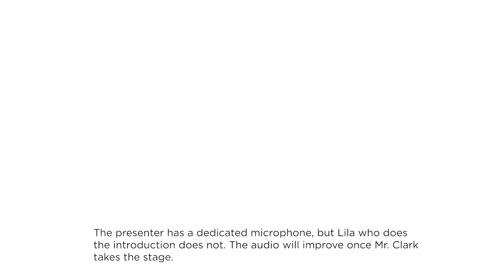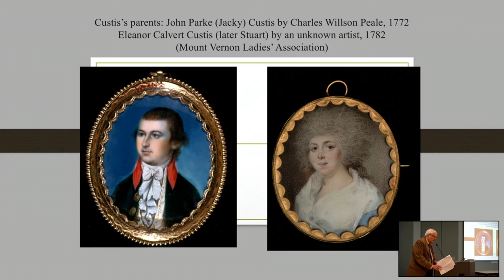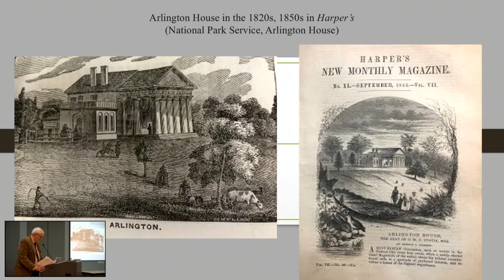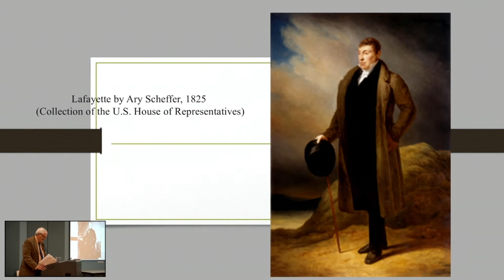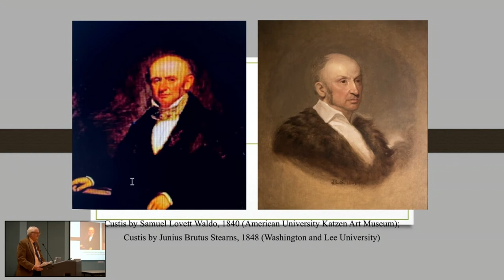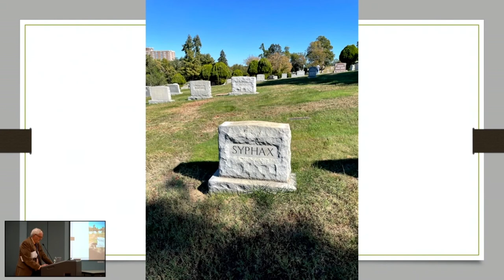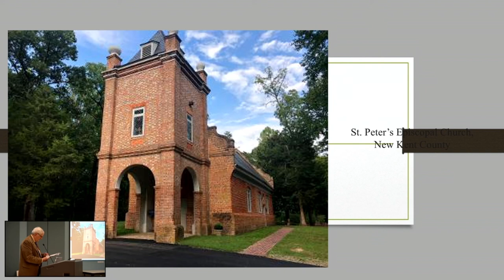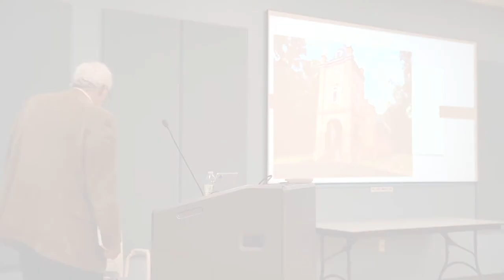Virtual Presentation: George Washington Parke Custis - A Rarefied Life in America’s First Family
Local historian and author Charlie Clark who currently writes the weekly Our Man in Arlington column for the Falls Church News-Press will talk about two of his recently published works: George Washington Parke Custis: A Rarefied Life in America’s First Family, the first in-depth biography of Custis, as well as his new book Lost Arlington County, a compendium of gone-but-not-forgotten locations, amusements and little-known factoids about Arlington.

Originally Presented at Aurora Hills 55+ Center on December 8, 2021.